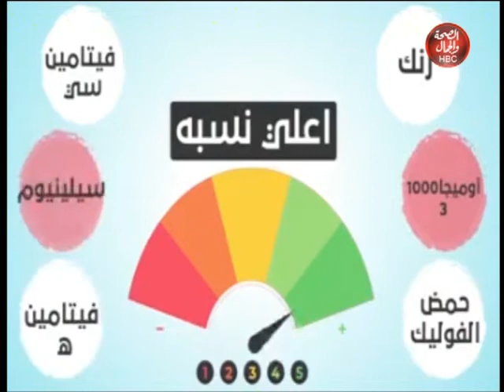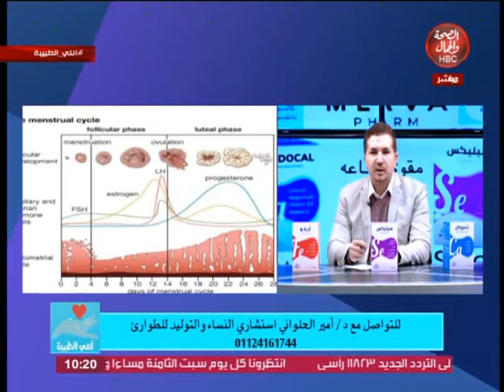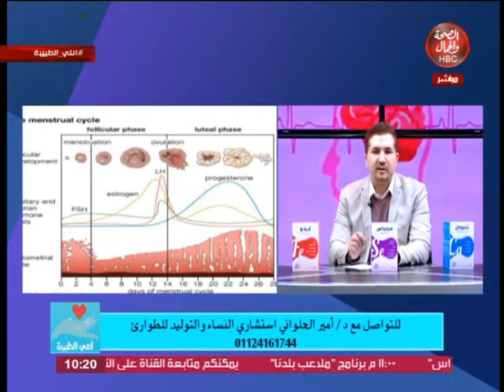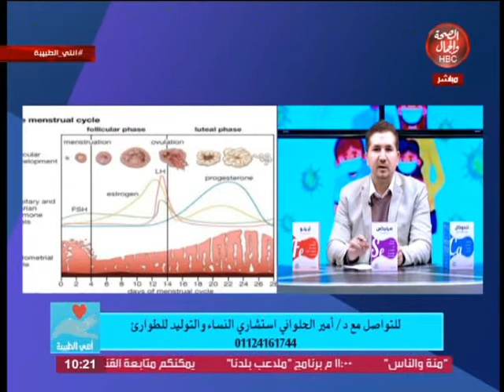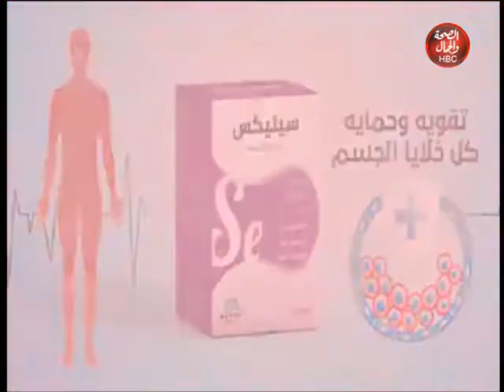أنتي الطبيبة | النزيف المهبلي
تقديم : د/ أمير الحلواني .. استشاري أمراض النساء والتوليد

قناة_الصحة_والجمال# برامجنا